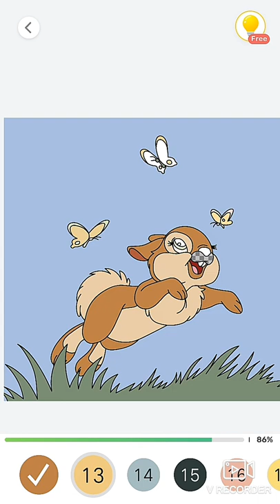Coloring a beautiful Rabbit🐇 color drawing drawingforkids #